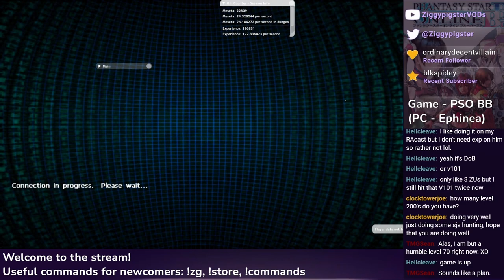PSO Ephinea - Valentine's Event w/ Rare Enemy: Short Stream Sadly (Part 4/x)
Note: There were several technical issues throughout the week, this one stopped the stream. Apologies for the short stream.

Stream: Ephinea PSO - Valentine Event (Rare Enemy)
Ephinea Server: Phantasy Star Online: Blue Burst
Featuring: Ertamperometer, HellCleave